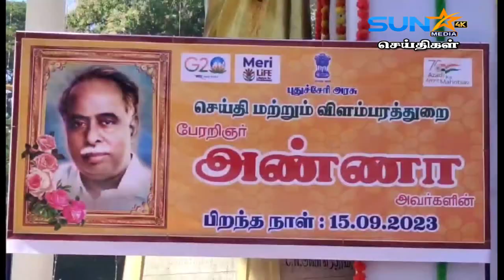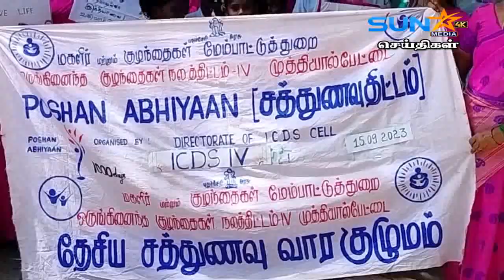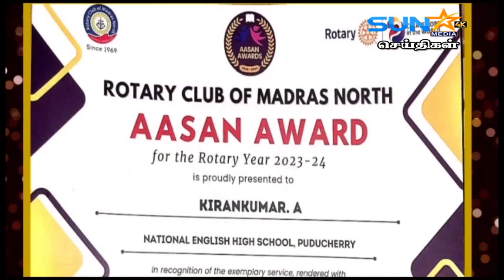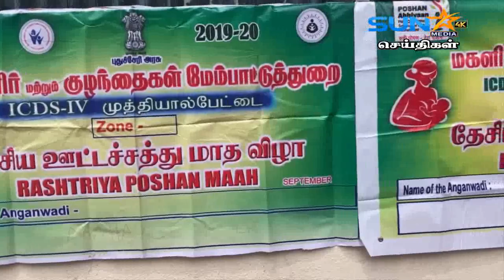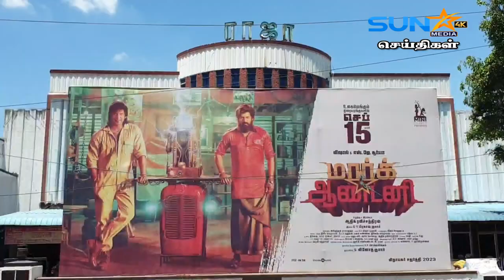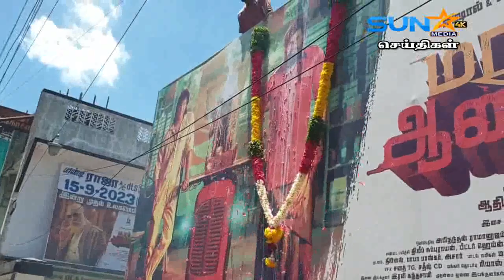டெங்கு பாதிப்பு குறித்து வீடு, வீடாக ஆய்வு செய்ய வேண்டும்!!!முதல்வர் ரங்கசாமி அதிகாரிகளுக்கு உத்தரவு